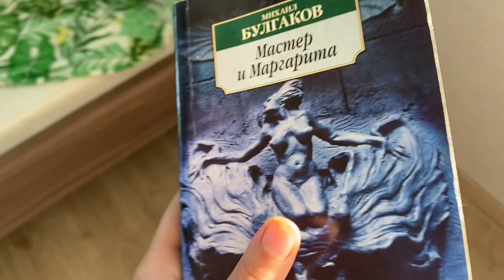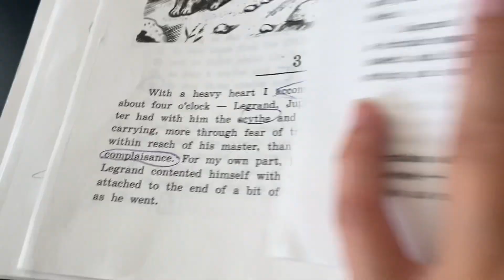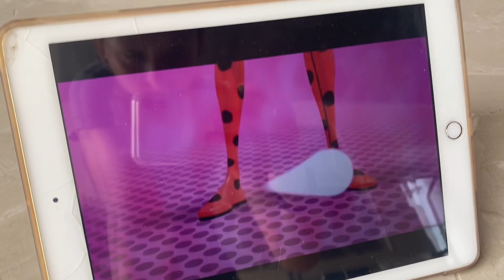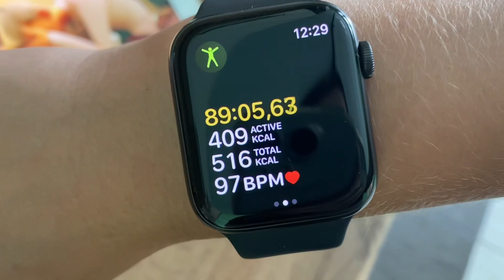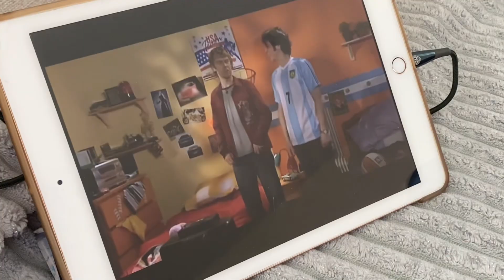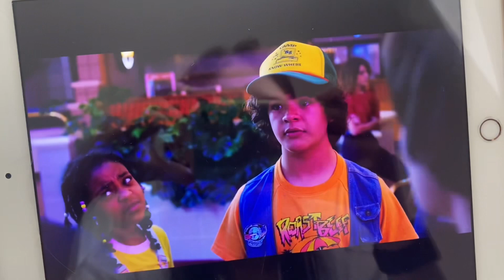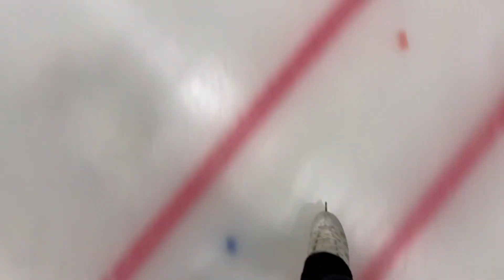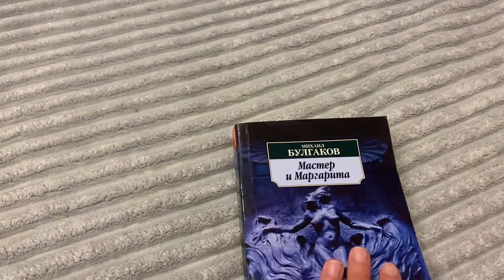ПУТЬ к ЦЕЛИ 6⛸️2S на льду?!Мои тренировки,питание и саморазвитие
🔥inst aliona.ice